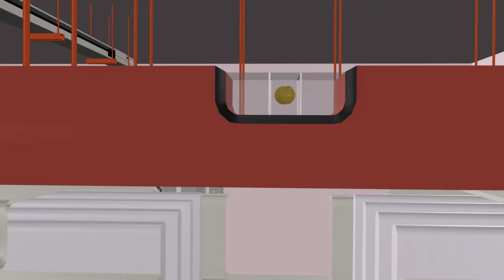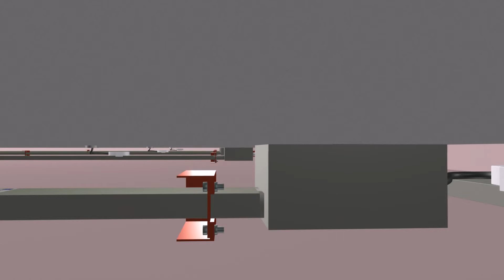Electric assembly 3D Animation#Engineering 3D Animation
C&S Electrical